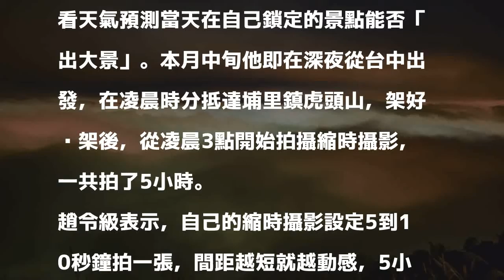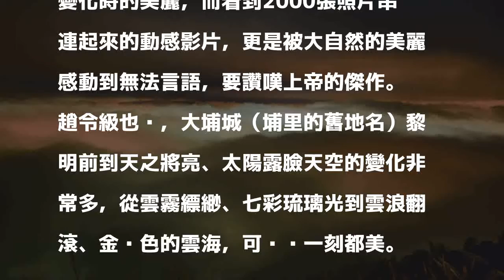埔里虎頭山日出 雲浪翻滾美得出奇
〔記者陳鳳麗／南投報導〕上月才拿下「2017花現台南」攝影比賽金牌的趙令級牧師，本月中旬到南投縣埔里鎮虎頭山，從凌晨3點連續拍了5小時，把午夜雲霧縹緲到黎明前的七彩琉璃光、日出後的黃金雲海都呈現出來，而透過縮時攝影可看到雲浪翻滾、陽光由微到強的變化，網友看到都大讚「美呆了」。